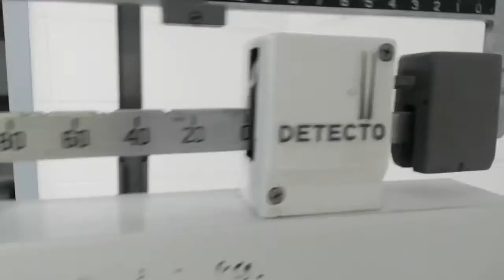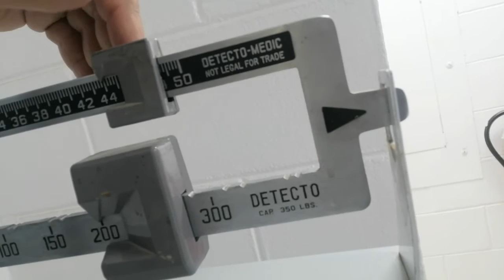Amazing Results!! Lost 2 kg in 3 days. Still 42 days to go!! Unbelievable!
From 112kg to 110kg in just 3days. It's now in the morning at 8am of Day 4!! I am absolutely delighted!!